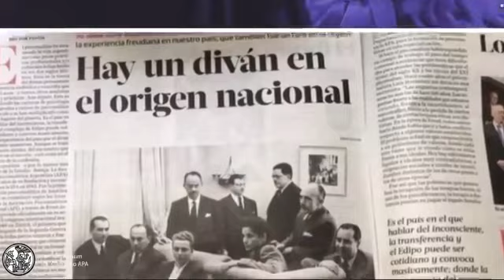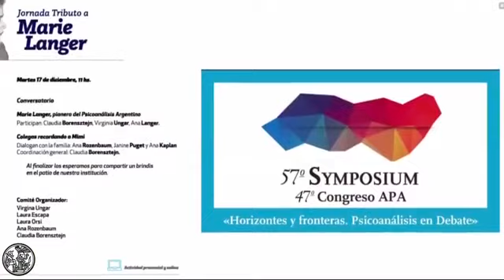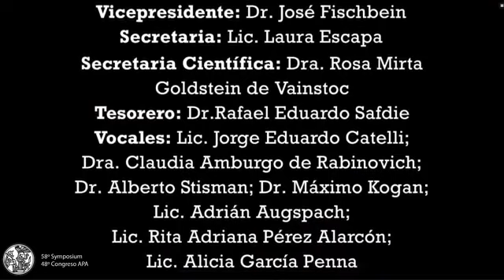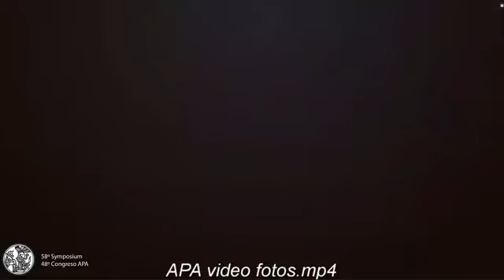El psicoanálisis ante un mundo en transformación. ¿El futuro nos espera?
Mesa de Dialogo
Symposium APA 2020

Ante última actividad del Symposium APA 2020, "Tiempos de incertidumbres", el sábado 21 de noviembre se realizó esta actividad científica que tuvo como protagonistas a la Pte. de APA, Claudia Borensztejn, la Secretaria Científica de APA. Mirta Goldstein, a Abel Fainstein (ex Pte. de APA y ex Pte. de FePAL), Gabriela Goldstein (APA, sucesora en el caro de Presidente de APA a partir de diciembre de 2020), Andrés Gaitán (SPM, México, Pte. de FePAL), Bernardo Tanis (ex Pte. de la SBPSP, San Pablo, Brasil) y Virginia Ungar (Pte. de la IPA). Esta actividad fue conducida por la Presidente de APA, Claudia Borensztejn, y coordinada por Juan Pinetta (APA).

La vertiginosa transformación de la cultura influye en el psicoanálisis. A su vez la práctica del psicoanálisis es intervenida por diferentes y disimiles acontecimientos.

El futuro es una dimensión incognoscible a la que todos queremos alcanzar. Entre lo que dejamos y lo que vendrá nos cabe construir una esperanza.